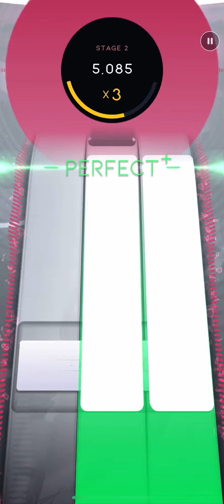Beatstar - Super Freaky Girl (Hard) 75000 Diamond Perfect